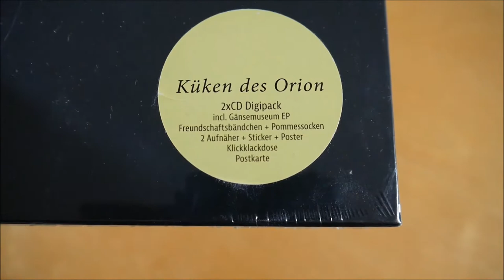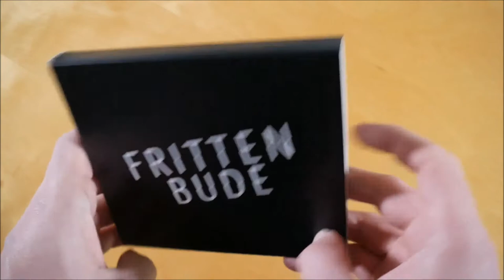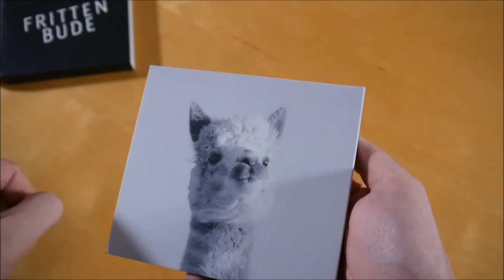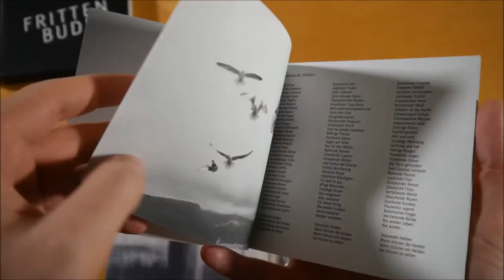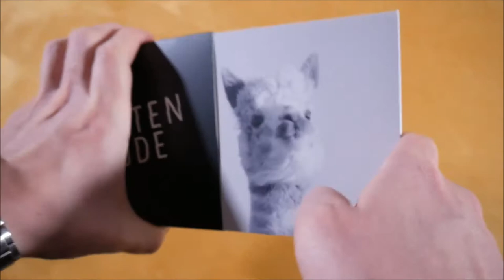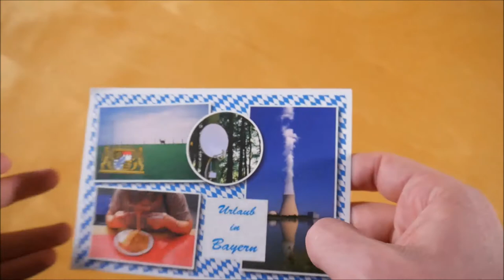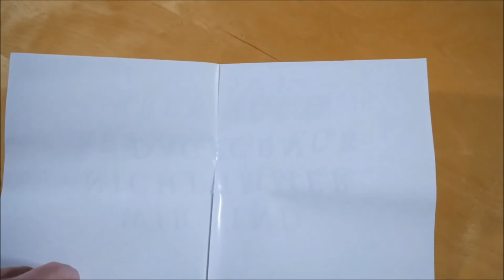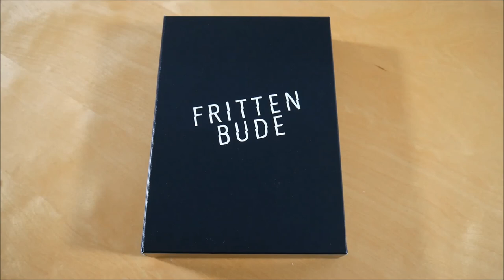Frittenbude - Küken des Orion Box Unboxing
In diesem Video zeige ich euch die Küken des Orion Box von Frittenbude.
► Hier könnt ihr das Album kaufen:
Weitere Musik von Frittenbude

► ALBUM INFOS
Frittenbude - Küken des Orion
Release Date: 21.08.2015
Kaufpreis: 31,99 €

Küken des Orion Box Inhalt:
- Album
- Bonus EP (Gänsemuseum EP)
- Patch (2x)
- Armband
- Blechdose
- Socken
- Poster
- Postkarte
- Sticker

Küken des Orion Tracklist:
01. Army of Küken
02. Die Möglichkeit eines Lamas
03. Stürzende Helden
04. Endlich unendlich
05. Was am Ende bleibt (feat. Dirk von Lowtzow)
06. So da wie noch nie
07. Schlachtfeld der Schande
08. Padmé
09. Alles wird Staub
10. Ostsee, California
11. The Striz
12. Rave ist kein Hobby
13. Michael Jackson hatte Recht

01. Fetzen aus Absicht (feat. Anne)
02. Ein Haus aus Pflastersteinen (feat. Saalschutz)
03. Matthias Schweighöfer
04. Westberlin Meskalin
05. Mein Spatz (feat. jamesreindeer)

Küken des Orion Info:
Das Album von Frittenbude erschien am 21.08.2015 über Audiolith.